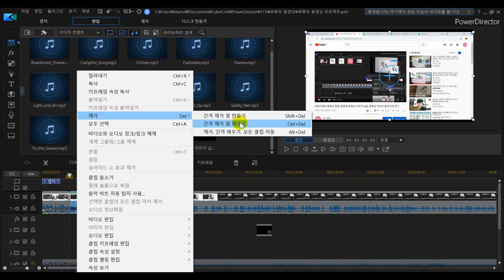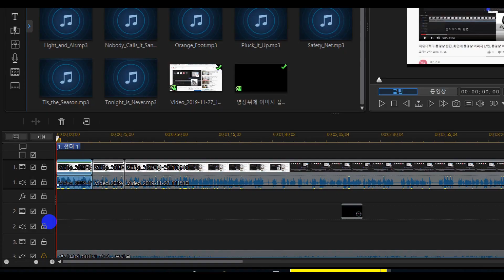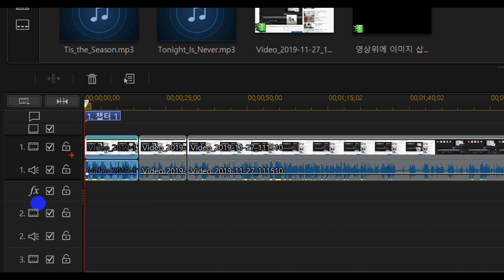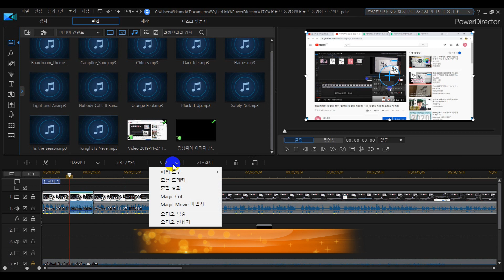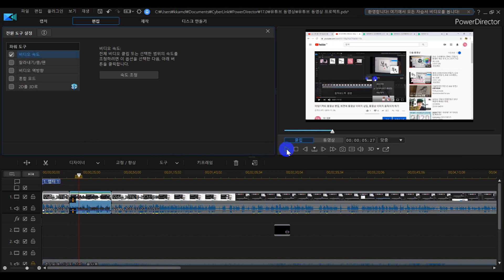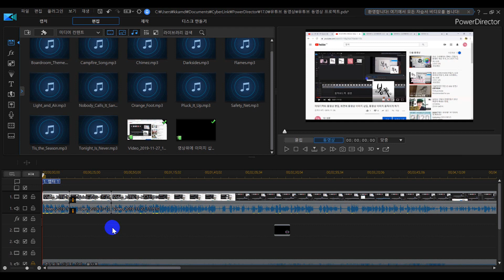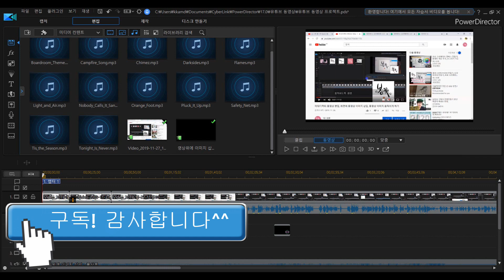PowerDirector 동영상 소리 분리 제거, 동영상속도조절, 동영상자르기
파워디렉터로 동영상편집할 때 가장 기본이 되는 영상자르기, 오디오와 영상분리시켜 제거하기, 영상속도조절을 해서 영상을 느리게 또는 빠르게 편집할 수 있습니다.
동영상에서 일부분 오디오를 분리하여 제거할 수 있습니다.